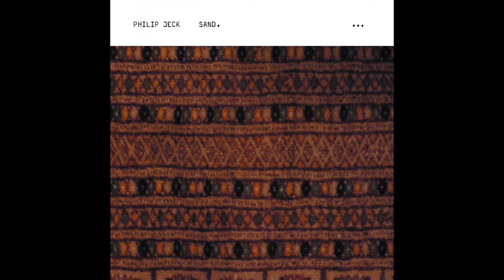Philip Jeck || Sand. (2008) Full Album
Tracklist:

1. Unveiled
2. Chime Again
3. Fanfares
4. Shining
5. Fanfares Forward
6. Residue
7. Fanfares Over

Mastered By – Denis Blackham
Photography By – Jon Wozencroft

Touch – TO:67